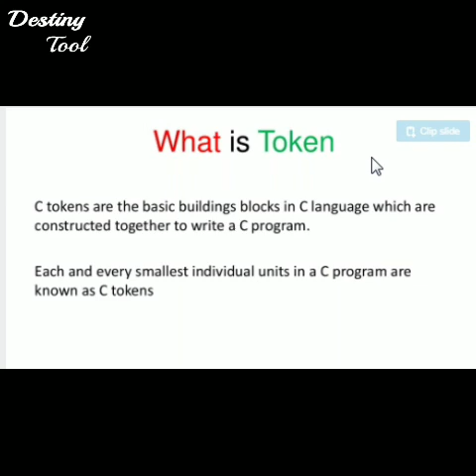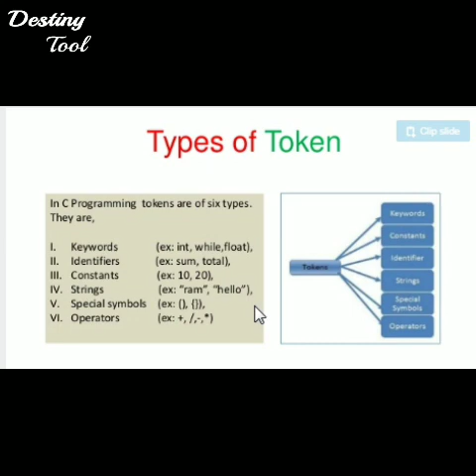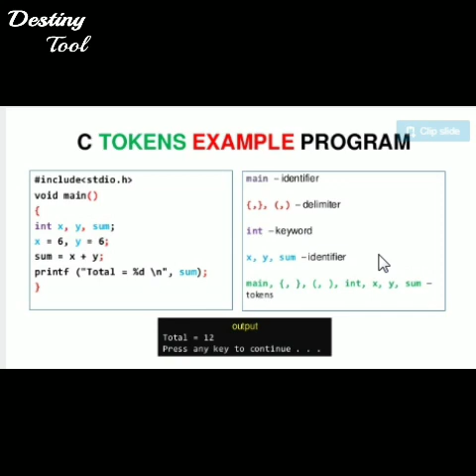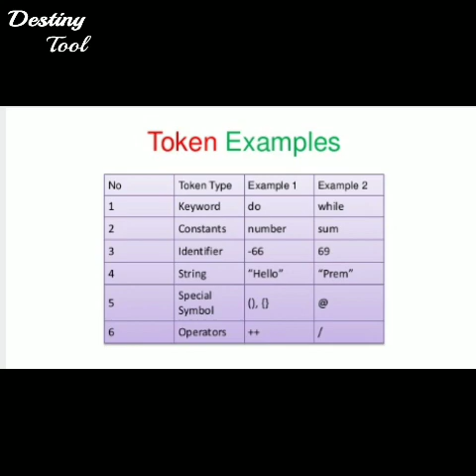C Programming Tokens in Tamil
Tokens
1.Keywords
2. Identifiers
3.Constant
4.Strings
5. Special Symbols
6.Operators